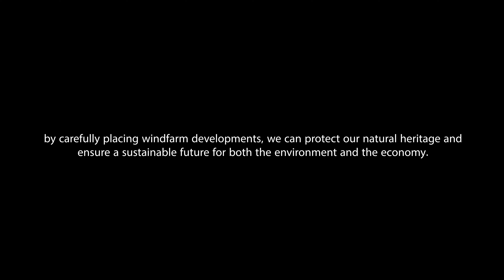Wind Farms vs Wildlife: the untold truth about wind farm development in the Eastern Cape.